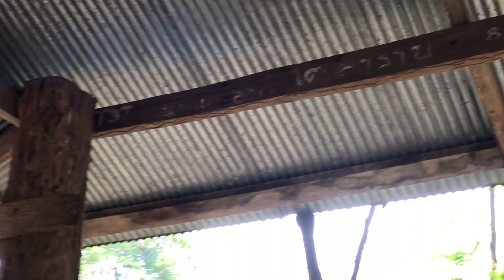แอบขโมยว่าว2ห้องอาถรรพ์ในฮ้างร้างกลางป่าทึบ(ไม่มีใครกล้าเข้าไป)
เฟสบุ๊ค​เพจ:แมง​โง๊​ก​สตูดิโอ​

ธนาคาร​ออมสิน​ ชื่อนาย​จักริน​ ดอย​แก้ว​ขาว​
ขอบคุณ​ทุก​คนที่​{ติดตาม}​นร้าาา😍
ถ้าอยากให้เราทำคลิปเกี่ยวกับอะไรก็สามารถ(คอมเมนท์)​ใต้คลิปของเราได้เลยครับ💕